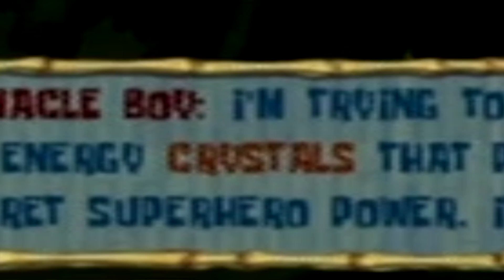SpongeBob SquarePants: Battle for Bikini Bottom - Review - ADAMNATOR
Adam is back, this time intent on reviewing a dear game from his past, SpongeBob SquarePants: Battle for Bikini Bottom. Will it hold up to the childlike wonder every game seems to carry as a kid, or will it fall flat and be a disappointing disappointment?